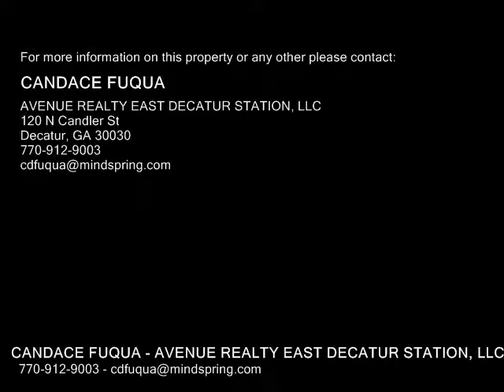2914 Silver Hill Terrace , Atlanta GA 30316 - Real Estate - For Sale -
2914  Silver Hill  Terrace , Atlanta GA 30316  Real Estate  For Sale   Stylish new Prairiestyle home complete in Summer 2018. All photos are of our Model Home that is the same floorplan and does have several upgrades that are not included in the base price of this home. Popular Addison open plan with large kitchen island. High end finishes include 9 ft ceilings thruout, hardwood floors, quartzgranite countertops, stainless appliances, fireplace in Family Room. Oversized Master with sitting area, 2 closets. Bath has freestanding tub and separate shower. Community pool and playground. Our new Model Home is at 2675 Sugar Mill Drive!

CANDACE FUQUA
AVENUE REALTY EAST DECATUR STATION, LLC